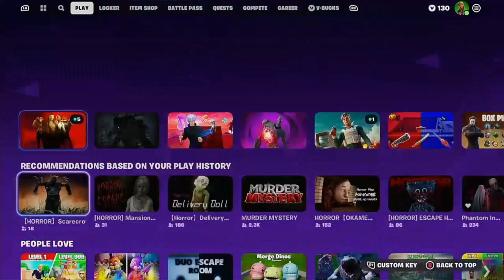Fortnite: Chapter 4 - Season 4 Explanation Update | "Where Have I Been?!"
People in this Fortnite Video⤵️